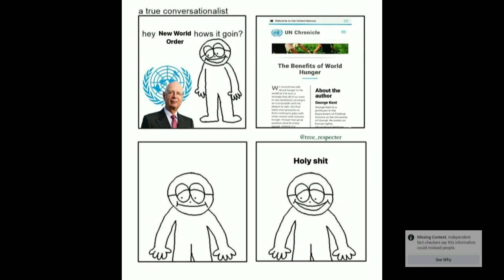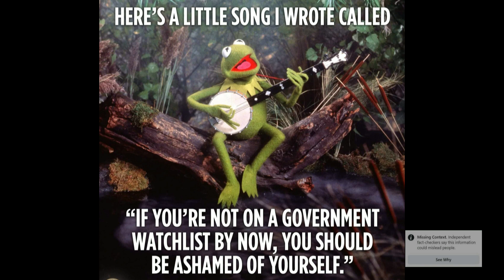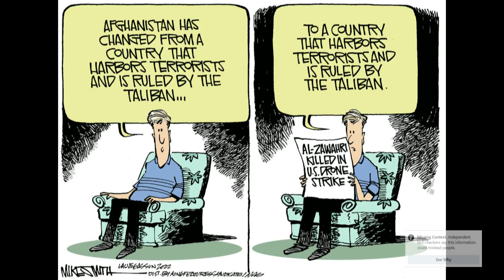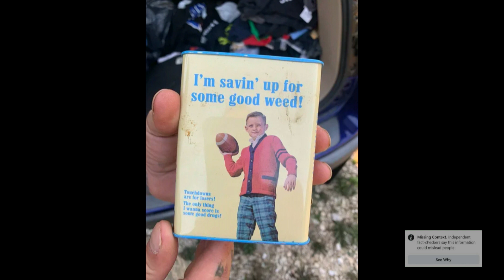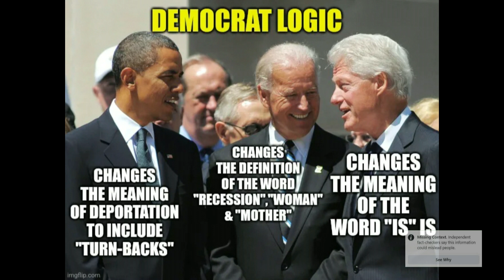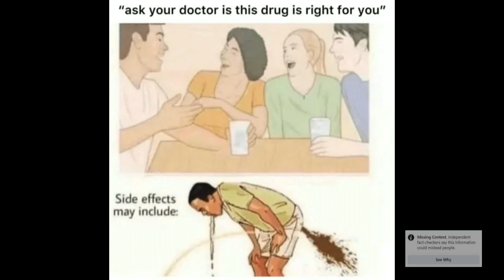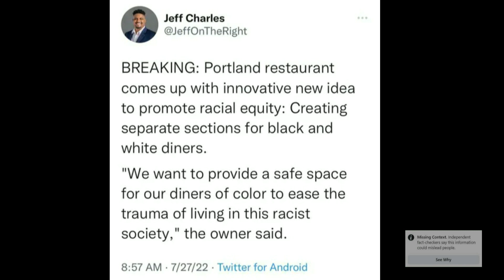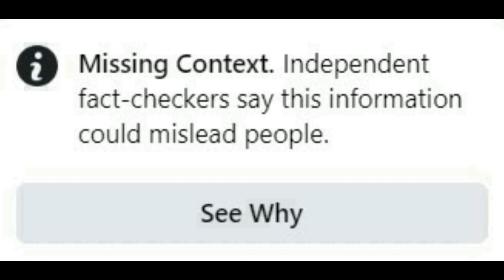EXTRA - Best Memes & Political Cartoons Of The Week | @missingcontext4698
Do you like our meme videos? Let us know. Here's a nice sweeping collection of recent week of August 08, 2022 memes and political cartoons. There have been so many being released due to the intensity and pacing of our current political climate. We did do a special edition on the FBI Mar-a-Lago raid. Still, it's been very difficult to keep up! That way we will know where to focus our efforts moving forward into the future. We do appreciate feedback, whether positive or negative, so send that along in the comments too!

Midweek Meme Madness 4-2 | Political Cartoons And Chill 4-2 Mash-up

Our videos are factual, parodic, satirical and/or comedic in nature. We utilize smaller pieces of other works and clip them into my pieces which are designed to provoke thought surrounding a theme or idea. Sometimes our pieces may contain copyrighted clips. These pieces utilize clips to add to the story or send a larger message that is transformative of the original works. Please understand that we will not claim any clip used in our video as our own. We restrict copyrighted content to only the absolute minimum portion that is required in order to effectively communicate our message.